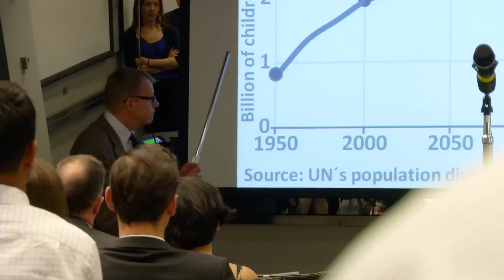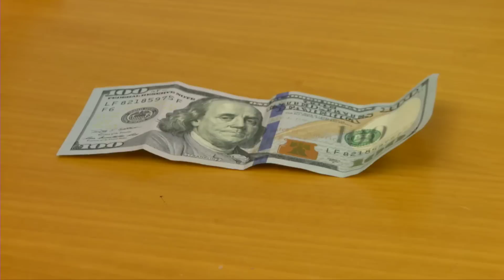ما هو الرقم المُفضَّل لهانز روزلنغ؟ صفر!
: يزور الإحصائي السويدي الشهير هانز روزلنغ البنك الدولي ويخبر بابسي بابالان أنه يساند سياسة البنك الدولي للبيانات المفتوحة؛ ويعتقد أن الإحصاءات تُمثِّل قِصَصاً عن الناس وأن رقمه المُفضَّل هو صفر. ثم يُخرج بعض أوراق الدولار. وبعدها تصبح الأمور أكثر إثارةً. هاشتاج PabsyLive